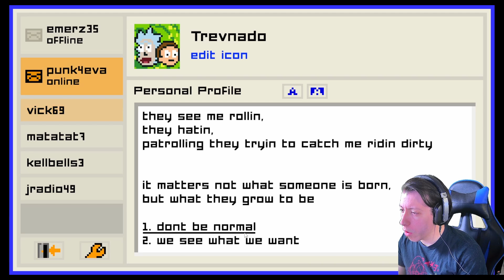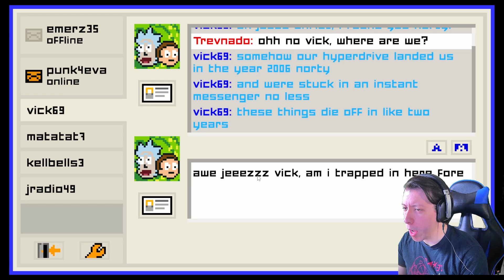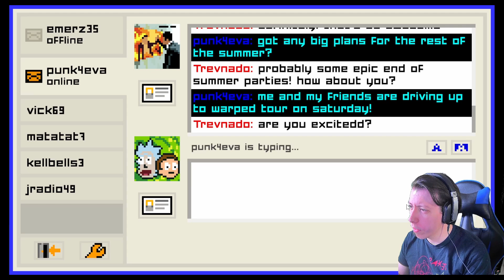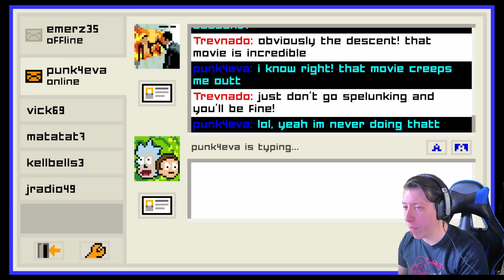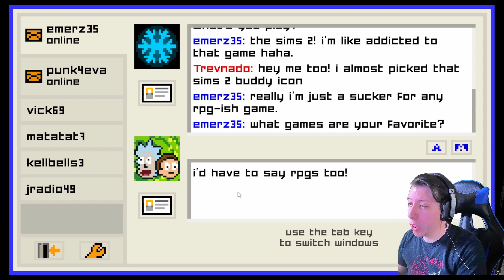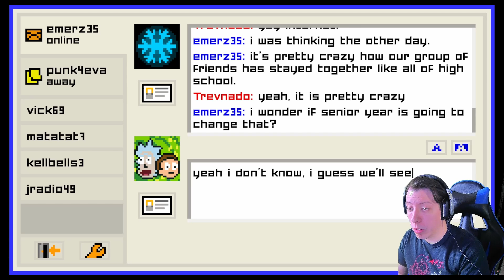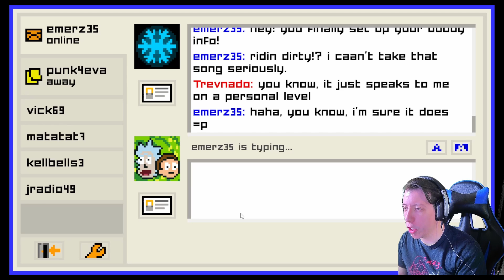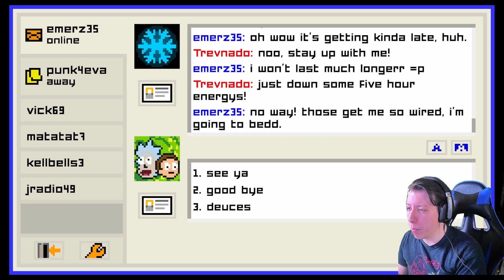WHICH GIRL TO CHOOSE? - Emily Is Away Too - Chapter 1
Which girl to choose? The second installment of Emily Is Away. This time with two girls and we have to make a choice of who to pursue. How will this turn out?